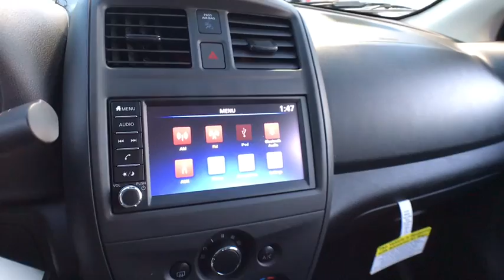2019 Nissan Versa Sedan Chicago, Matteson, Oak Lawn, Orland Park, Countryside IL 90033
Fresh Powder [LISTING TYPE] 2019 Nissan Versa Sedan available in Chicago, Illinois at Western Ave Nissan. Servicing the Matteson, Oak Lawn, Orland Park, Countryside IL area.
2019 Nissan Versa Sedan S Plus - Stock#: 90033 - VIN#: 3N1CN7AP0KL813401

Delivers 39 Highway MPG and 31 City MPG! This Nissan Versa Sedan boasts a Regular Unleaded I-4 1.6 L/98 engine powering this Variable transmission. FRESH POWDER, CHARCOAL, CLOTH SEAT TRIM, [N92] ILLUMINATED KICK PLATES.* This Nissan Versa Sedan Features the Following Options *[L92] CARPETED FLOOR & TRUNK MAT SET (5-PIECE), [B92] SPLASH GUARDS, Wheels: 15 x 5.5 JJ Steel w/Full Covers, Variable Intermittent Wipers, Urethane Gear Shift Knob, Trunk Rear Cargo Access, Trip Computer, Transmission: Xtronic CVT, Torsion beam rear suspension w/coil springs, Tires: 185/65R15 AS -inc: Low rolling resistance.* Visit Us Today *Come in for a quick visit at Western Avenue Nissan, 7410 S Western Ave, Chicago, IL 60636 to claim your Nissan Versa Sedan!